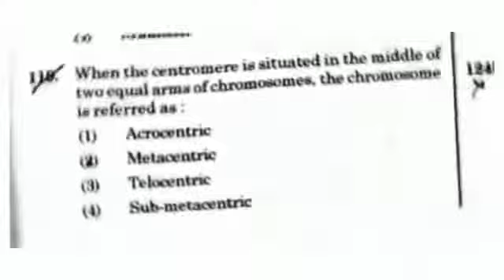Dr Sadam Sir on Fire 🔥 Neet Whattsapp Status